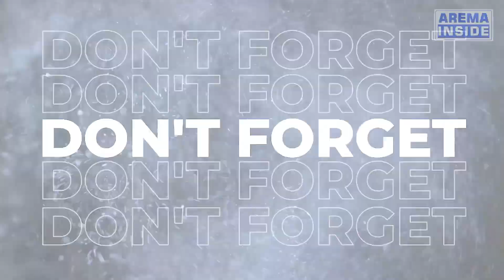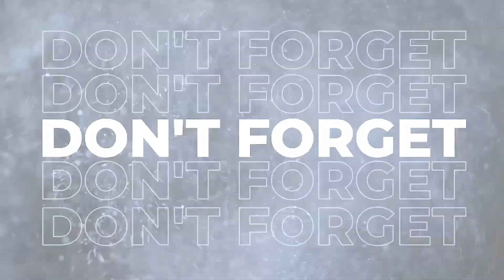INTERVIEW I PUTU GEDE DI AWAL PEMBENTUKAN SKUAT 2023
Arema FC menggelar latihan perdana di Lapangan Dirgantara, Abdulrachman Saleh, Kabupaten Malang, Rabu (3/5/2023).
Tetap dukung chanel @AREMAINSIDE
Temukan juga kami di